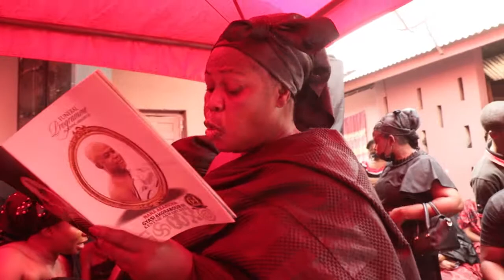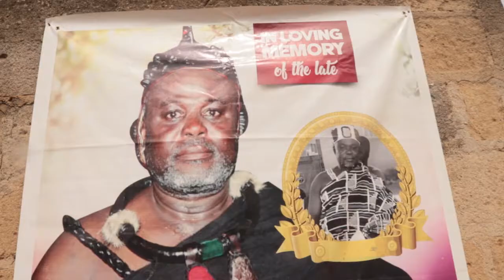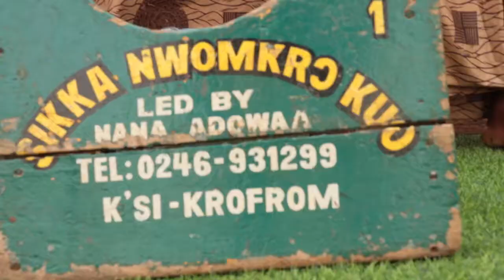NANA ABANKWA GYASI AKORABOUR III KENYASE AKWAMUHENE FINAL FUNERAL RITES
NOTE :
 COPYRIGHT ACTS 1976. IT'S PROHIBITED TO COPY THIS VIDEO
SOLELY & STRICTLY OWN BY: THIS CHANNEL & ASSOCIATE FAMILY.

APPRECIATION
THE ENTIRE FAMILY AND CHILDREN OF THE LATE NANA ABANKWA GYASE AKORABOUR III WISH TO EXPRESS THEIR PROFOUND GRATITUDE TO ALL THOSE WHO THROUGH PRAYERS AND EXPRESSION OF CONDOLENCES MOURNED WITH THEM DURING THE PERIOD OF THEIR BEREAVEMENT.